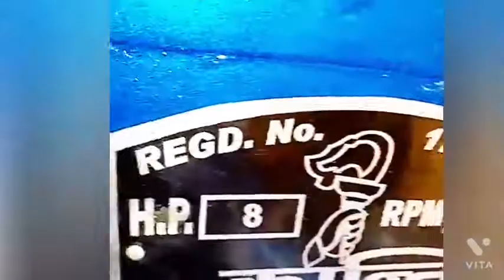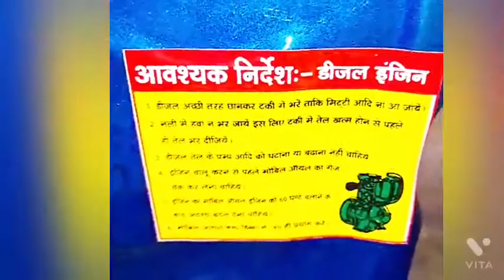Kranti8hp Diesel Engine PumpingSet Dietel। 8hpDiesel Engine । मि, धर्मसिंह।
About vidios Kranti 8hpDiesel Engine Dietel।पम्पिंसैट डिटेल।